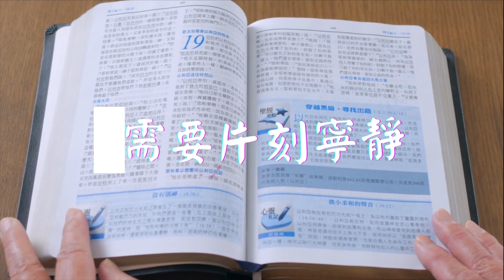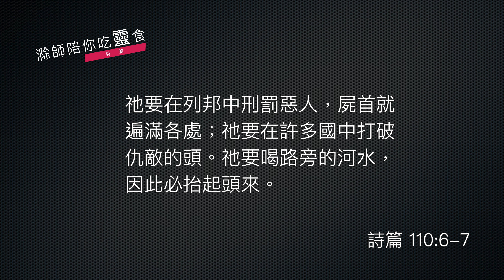《詩篇》110:1-7｜主為君王與祭司｜滁師陪你吃靈食｜台北懷恩堂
各位弟兄姊妹平安！今天我們要用《詩篇》 110 篇一起來靈修。《詩篇》 110 篇是一篇很特別的詩篇，特別的有幾個地方，

    這是一首君王詩，講到君王登基的時候，為這一位新的君王所寫的詩。
    不過，這首詩在新約聖經多次被引用，包括在《馬太福音》、在保羅的著作、《哥林多前書》和《以弗所書》，更在《希伯來書》很重要的被引用，而這些引用的地方，都是將這首詩指向耶穌基督作大君王這個方向的。

到底為什麼會這樣呢？讓我們來先看看這首詩的經文。

    《詩篇》110:1-7
    耶和華對我主說：祢坐在我的右邊，等我使祢仇敵作祢的腳凳。耶和華必使祢從錫安伸出能力的杖來；祢要在祢仇敵中掌權。當祢掌權的日子，祢的民要以聖潔的妝飾為衣，甘心犧牲自己；祢的民多如清晨的甘露。耶和華起了誓，決不後悔，說：祢是照著麥基洗德的等次永遠為祭司。在祢右邊的主，當祂發怒的日子，必打傷列王。祂要在列邦中刑罰惡人，屍首就遍滿各處；祂要在許多國中打破仇敵的頭。祂要喝路旁的河水，因此必抬起頭來。

110 篇第 1 到第 3 節是提到一位新的君王要就職，所以這位君王當然祂是從神的揀選而來的，於是，耶和華對著這一位新的君王說：「祢要坐在我的右邊。」意思就是我把我的權柄賦予祢來在地上作君王。這樣的一個描述，表達出君權是從神而來的，這個在舊約非常明顯的君王的傳統。而這一位從神得到權柄的新君王，神也給祂很大的治理的力量，祂要打敗仇敵，而且祂的百姓要多如露水一般，表達這位新的君王是非常的強盛的。

然後第 4 節到第 7 節，面對這一位新君王的就職，這裡有個新的元素加進去了，那就是祭司的元素。在舊約時代，先知、君王、祭司是分別由不同的人擔任的。但是，這一首詩特別對這一位新就職的君王，賦予祂一個祭司的責任。不過，祭司的責任是照著麥基洗德的等次作祭司的，雖然祂仍然是作君王，但是這個祭司的職份，就非常的特別。

為什麼是照著麥基洗德的等次呢？因為作君王的人都是猶大支派的，但是舊約裡面作祭司的人，都是利未支派的，所以不能夠照著利未支派祭司的傳統方式產生。這一位猶大支派的君王，祂必須有一個新的方式，才能成為祭司。所以，這首詩就說祂是照著麥基洗德的等次作祭司。

麥基洗德在《創世記》 14 章出現，非常神秘的一個人。這位麥基洗德，他接受了亞伯拉罕的十一的獻上，也給亞伯拉罕祝福，表達出這一位麥基洗德非常的超越。那照著麥基洗德的等次作祭司，就是祂是一位超越的祭司。

在舊約歷史裡面，以色列的王朝有好多君王，但是，其實我們沒有看過一個君王是的的確確又作君王又作祭司的。那這首詩為什麼這樣寫呢？這首詩，學者不只是列為君王詩，更是一首末世的君王詩，也就是這位君王是在末世才會出現的，祂既是君王，又是祭司。

《希伯來書》講得很清楚，就因為這兩重身份的出現，這首詩其實是遙遙指向末世中要出現的這一位大君王大祭司，指的就是耶穌基督。這就是為什麼新約聖經多次引用這首詩，作為耶穌基督的神性、耶穌基督的君權，和耶穌基督作祭司的根據。

我們今天用這一首詩來靈修，我想我們可以回想幾件重要的事件的。

    第一、認識神是亙古不變的神，因為祂老早就把耶穌基督要作君王、作祭司的這種雙重職份，早就感動舊約的《詩篇》作者寫在《詩篇》裡面了。超越時空的主，當然在超越時空的記載中，就已經有根據了。
    第二、從這首詩裡面，也給我們看見詩人的心是何等盼望有一位這樣超越的君王來到人間，執行神給祂的君權，也執行神給祂祭司的職份，這是人的盼望。我們一方面從神的安排，一方面從人的盼望來看這首詩，的確我們只有向主發出讚美了，因為神奇妙的安排，使得人的盼望最終落實，而落實的焦點，當然就是在耶穌基督身上。
    第三點，就是讓我們對耶穌基督的屬性跟身份，有一個更深入的了解。求主引導，我們所跟隨的耶穌基督，竟然就是這位詩人日夜盼望要來臨的，而我們已經與這一位耶穌基督、萬王之王，也是永恆的祭司，有了一個生命的交流。我們求主帶領，讓我們這種生命交流持久不變，而且生命越發展，越深刻。

耶和華及其所選之王
大衛的詩。
1耶和華對我主說：
你坐在我的右邊，
等我使你仇敵作你的腳凳。
2耶和華必使你從錫安伸出能力的杖來；
你要在你仇敵中掌權。
3當你掌權的日子，
你的民要以聖潔的妝飾為衣，
甘心犧牲自己；
你的民多如清晨的甘露。
4耶和華起了誓，決不後悔，說：
你是照着麥基洗德的等次永遠為祭司。
5在你右邊的主，
當他發怒的日子，必打傷列王。
6他要在列邦中刑罰惡人，
屍首就遍滿各處；
他要在許多國中打破仇敵的頭。
7他要喝路旁的河水，
因此必擡起頭來。